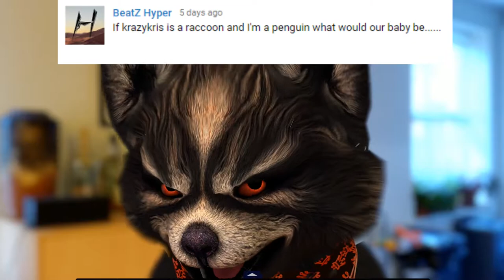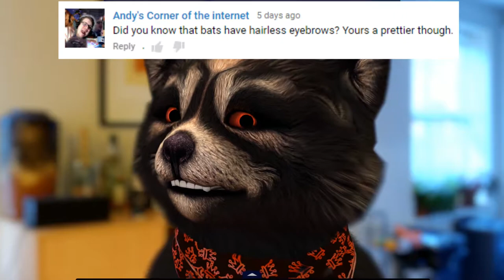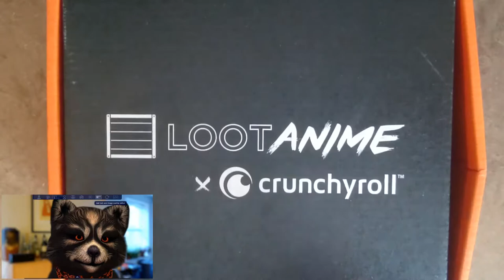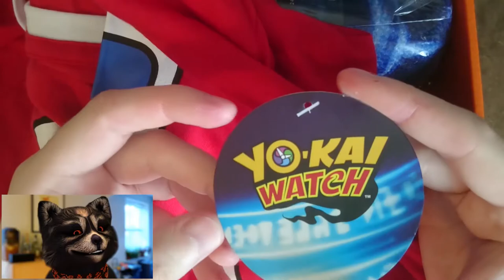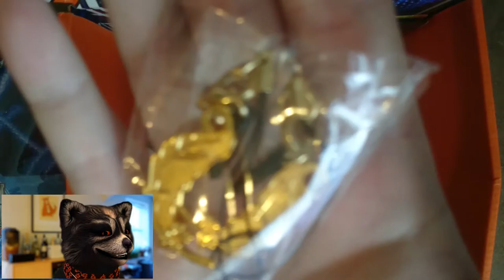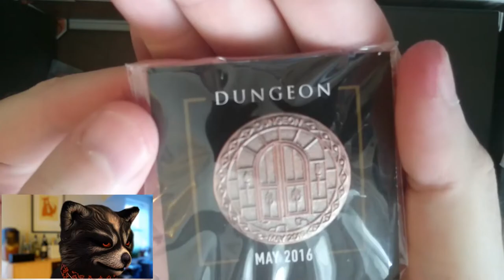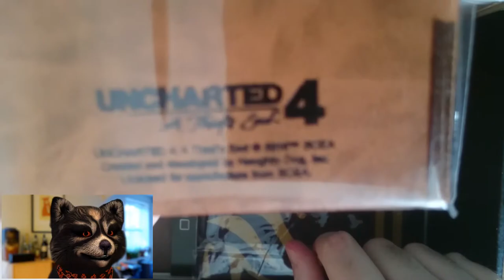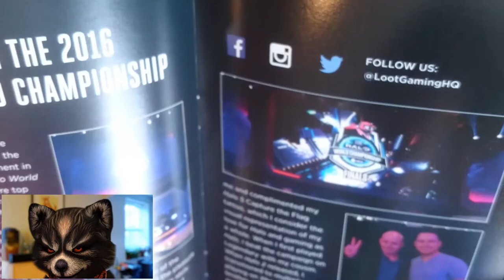FaceRig Sundays - New LOOT! :D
Welcome to the FaceRig Sundays. These videos will be like a vlog, talking about bits and pieces from reading comments to just me talking about my thoughts and ideas to share with all of you. I hope you like.

If you like to keep up to date then follow me on: -